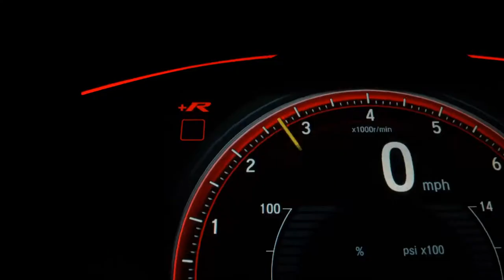KIA SOUL - 2011 - São Paulo/SP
VARÃO MULTIMARCAS !!!

Dados do Veículo
Veículo: KIA / SOUL 1.6 EX 16V
Ano: 2011/2011
Combustível: GASOLINA
Portas: 4 PORTAS
Câmbio: Automático
Cor: PRETA
KM: 102.895

✅ Air Bag
✅ Alarme
✅ Ar Condicionado
✅ Ar Quente
✅ CD Player
✅ Computador de Bordo
✅ Desembaçador Traseiro
✅ Direção Hidráulica
✅ Encosto de Cabeça Traseiro
✅ Rádio
✅ Retrovisores Elétricos
✅ Rodas de Liga Leve
✅ Travas Elétricas
✅ Vidros Elétricos
✅ Limpador Traseiro
✅ Farol de Neblina
✅ Porta Copos
✅ Som Original